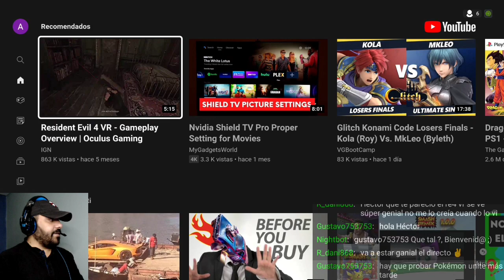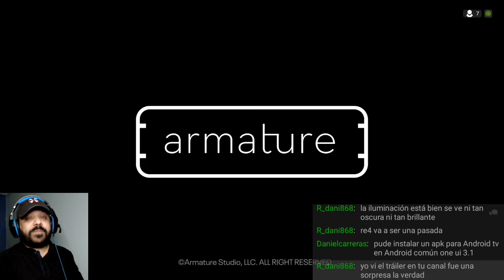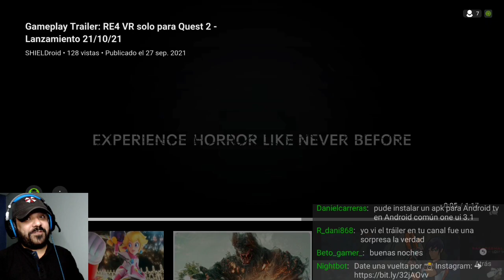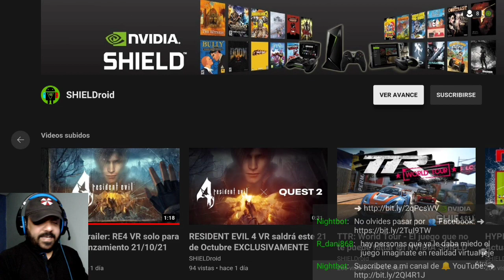¡Basta de Emularlo! RE4 llega Nativo a ANDROID y en VR exclusivamente para Quest 2 - VIDEO REACCIÓN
El mejor Resident Evil considerado por muchos, llega por primera vez en REALIDAD VIRTUAL y en Exclusiva para Oculus Quest 2.

Oculus Quest
Oculus Store
Android VR
Nuevo juego para Oculus Quest
Nuevo juego para Realidad Virtual
Oculus VR